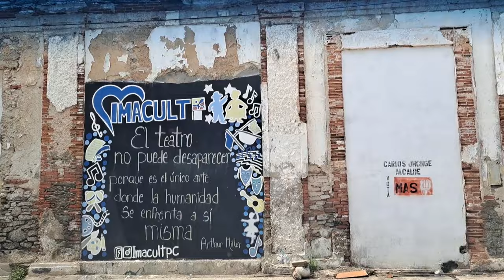Recorriendo PUERTO CABELLO "LA OTRA CARA" PARTE 1 - MAYO 2023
En este vídeo te muestro un recorrido hecho por la otra cara de Puerto Cabello Venezuela.